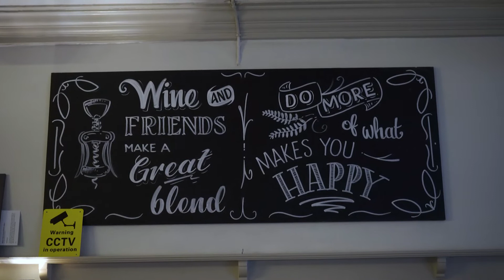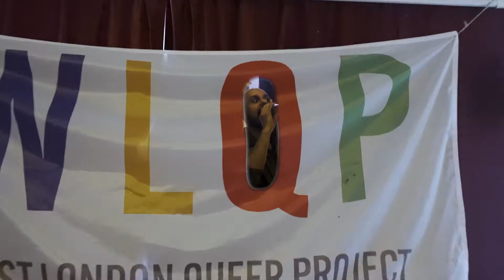DRAG Show - Queens Head Chiswick Pub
Drag Bingo Show at Queens Head Chiswick Pub, at West London Queer Project's Sunday Social.

Espectáculo de Bingo con Drag Queens en Queens Head Chiswick Pub, en el Sunday Social de West London Queer Project.

Instagrams: @partywithginger @jonbenetblonde @queens_head_chiswick @westlondonqueerproject

Do you want a promotional video? Do you want your own edited video?

¿Quieres un video promocional? ¿Quieres tu propio video editado? ¡Contáctame y puedo trabajar contigo!